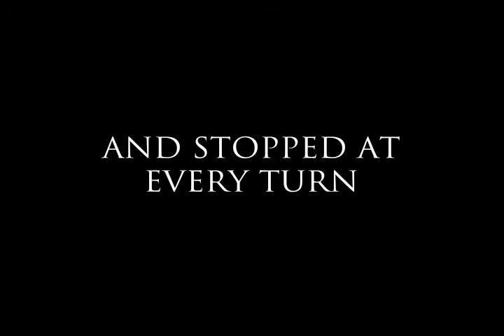Finding David Trailer